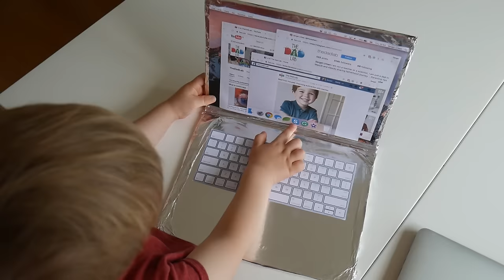How To Make A Laptop For Kids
A quick craft using kitchen foil to make a dream come true toy for Max
My main topics include: unique, creative, educational toys for kids, kids science experiments, fun educational activities, must have products for children, kids fashion, dad’s lifestyle, children friendly places to go.